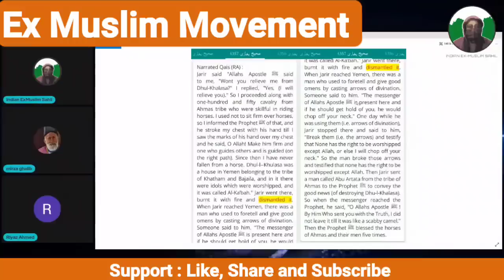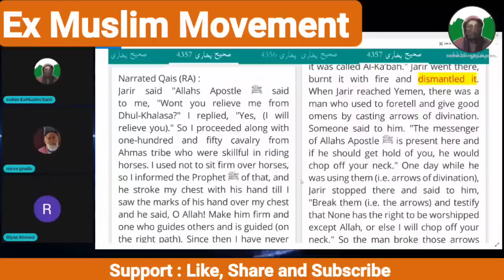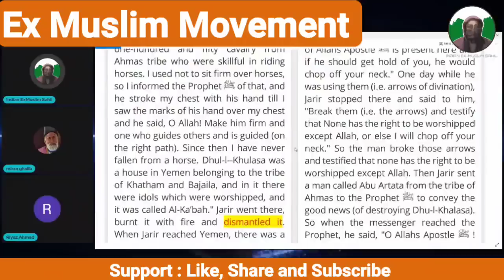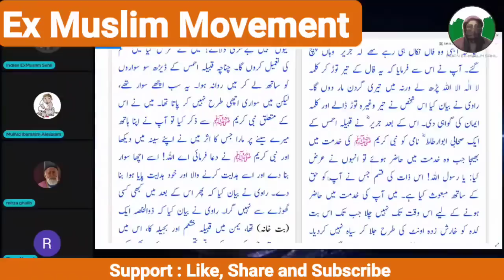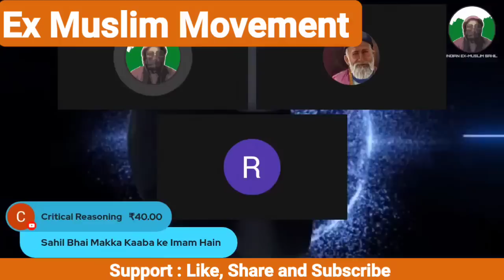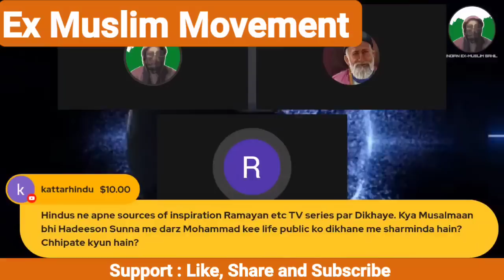Indian ExMuslim Sahil Vs Hyderabadi Riyaz Ahmed | Debate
Credit : Ex Muslim Sahil